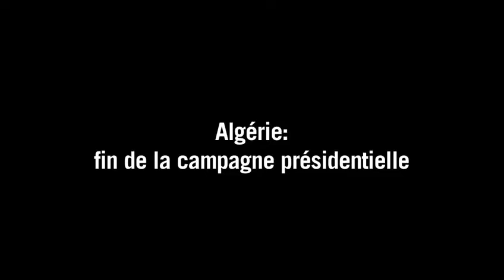Algérie: fin de campagne électorale sur fond d'échanges violents